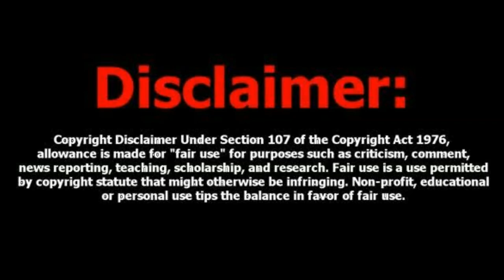THIS IS HOW ROBERT MARAWA LOST HIS CAR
Robert failed to this something that costed him